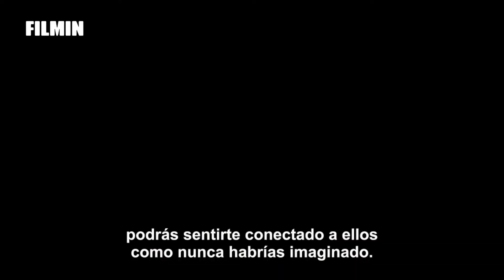Antiviral - Tráiler en español [Subtitulado]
Syd tiene que revelar el misterio que rodea a la muerte de Hannah antes de que lo mate un virus.